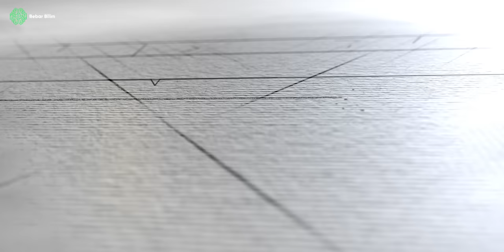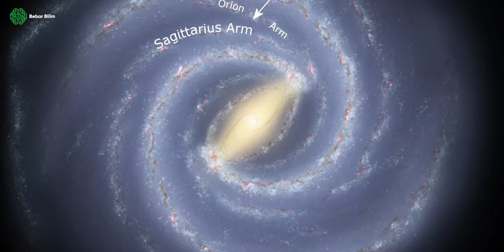BİR KARA DELİK GÜNEŞ SİSTEMİNE GİRERSE?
Gazeteler, televizyonlar tüm yayınları durdurup bu haberi veriyor.
“Güneş Sistemimize” diyorlar.
“Bir Kara Delik Giriş Yaptı”…
“Nereden geldiği belli olmayan bir kara delik var şu an güneş sistemimizde. Şu an Oort bulutunun oralarda. Bunun ne anlama geldiğini ise henüz bilmiyoruz…”
Peki. Gerçekten…
Bir sabah uyandığımızda bu haberi alsak…
Bizi ne beklerdi?
Bir kara delik… Hiç habersiz sistemimize giriş yapsa ne olurdu?